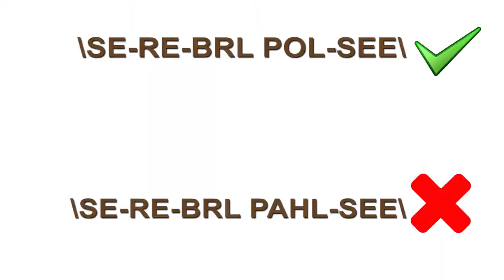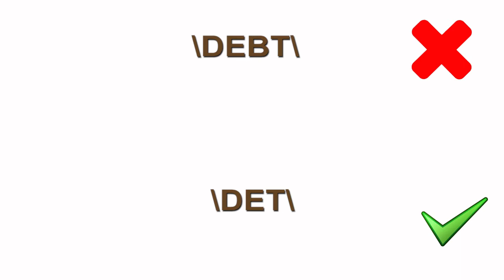WORDS EXPRESSIONS AND THEIR PRONUNCIATIONS